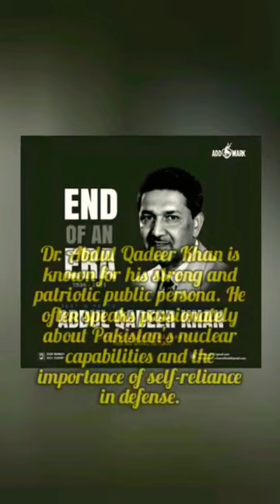Father of Pakistan's Nuclear Program Dr. Abdul Qadeer Khan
Abdul Qadeer Khan (conceived April 1, 1936, Bhopal, India — passed on October 10, 2021, Islamabad, Pakistan) Pakistani specialist, a vital figure in Pakistan's atomic weapons program who was likewise involved for quite a long time in an underground market of atomic innovation and skill by which uranium-enhancement rotators, atomic warhead plans, rockets, and mastery were sold or exchanged to Iran, North Korea, Libya, and perhaps different nations.

In 1947, during Khan's experience growing up, India accomplished autonomy from England, and Muslim regions in the east and west were divided to frame the province of Pakistan. Khan moved to West Pakistan in 1952, and in 1960 he moved on from the College of Karachi with a degree in metallurgy. Throughout the following ten years he sought after graduate examinations abroad, first in West Berlin and afterward in Delft, Netherlands, where in 1967 he got a graduate degree in metallurgy. In 1972 he procured a doctorate in metallurgical designing from the Catholic College of Leuven in Belgium. In the mean time, in 1964 he wedded Hendrina Reterink, an English public who had been brought into the world to Dutch exile guardians in South Africa and brought up in what was then Northern Rhodesia (presently Zambia) prior to moving to the Netherlands.

In the spring of 1972 Khan was employed by Actual Elements Exploration Research facility, a subcontractor of the Dutch accomplice of URENCO. URENCO, a consortium of English, German, and Dutch organizations, was laid out in 1971 to explore and foster uranium improvement using ultracentrifuges, which are rotators that work at very high velocities. Khan was conceded a low-level exceptional status, yet, through remiss oversight, he accessed a full scope of data on ultracentrifuge innovation and visited the Dutch plant at Almelo commonly. One of his positions was to decipher German archives on cutting edge rotators into Dutch.

Khan was vigorously impacted by occasions back home, remarkably Pakistan's embarrassing loss in a short conflict with India in 1971, the ensuing loss of East Pakistan through the making of another free nation, Bangladesh, and India's trial of an atomic dangerous gadget in May 1974. On September 17, 1974, Khan wrote to Pakistan's state head, Zulfikar Ali Bhutto, offering his help with setting up a nuclear bomb. In the letter he expressed the feeling that the uranium course to the bomb, involving rotators for advancement, was superior to the plutonium way (currently under way in Pakistan), which depended on atomic reactors and going back over.

Bhutto met Khan in December 1974 and urged him to do all that he could to assist Pakistan with accomplishing the bomb. Over the course of the following year Khan took drawings of rotators and gathered a rundown of principally European providers where parts could be secured. On December 15, 1975, he left the Netherlands for Pakistan, joined by his significant other and two little girls and conveying his plan duplicates and providers list.

Khan at first worked with the Pakistan Nuclear Energy Commission (PAEC), however contrasts emerged with its head, Munir Ahmad Khan. In mid-1976, at Bhutto's heading, Khan established the Designing Exploration Lab, or ERL, to foster a uranium-enhancement capacity. (In May 1981 the lab was renamed the Khan Exploration Research center, or KRL.) Khan's headquarters was in Kahuta, 50 km (30 miles) southeast of Islamabad; there Khan created model axes in view of German plans and utilized his providers rundown to import fundamental parts from Swiss, Dutch, English, and German organizations, among others.

In the mid 1980s Pakistan procured from China the plans of an atomic weapon that utilized a uranium collapse plan that the Chinese had effectively tried in 1966. It is for the most part trusted that the Chinese tried a subordinate plan for the Pakistanis on May 26, 1990. Khan, having fulfilled Pakistan's requirements for its own uranium weapon, started during the 1980s to make front organizations in Dubayy, Malaysia, and somewhere else, and through these substances he secretively sold or exchanged axes, parts, plans, and aptitude in a broad underground market organization. The clients included Iran, which proceeded to fabricate a uranium-improvement complex in view of the Pakistani model. Khan visited North Korea no less than multiple times and is associated with having moved advancement innovation to that country. (His research facility likewise fostered Pakistan's Ghauri long range rocket with assistance from the North Koreans.) Libya, provided by Khan, left upon an atomic weapons program until it was intruded on by the US in 2003.